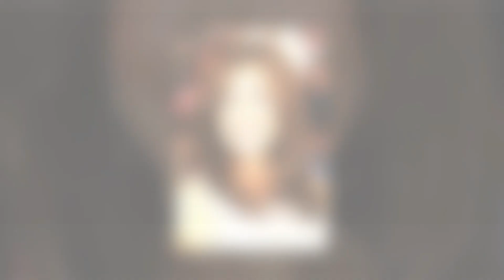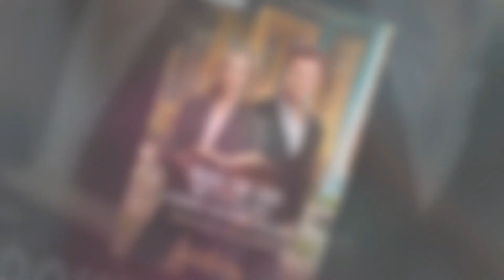New Update !! Heartbreaking News Shares James Tupper And Teri Hatcher Hallmark Channel ll sad News